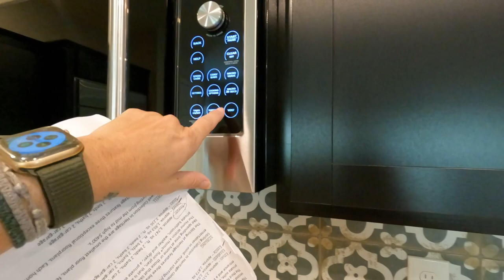Sawyer Model Home Tour in Heritage at Summerlin - New 55+ Retirement Community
Welcome to Heritage at Stonebridge by Lennar Homes in Summerlin - In this video I will be touring the Sawyer Model.

This floor plan has approx. approx. 1,747 sq. ft., 2 beds, 2 baths, 2 car-garage, starting at $563k+.

Heritage at Stonebridge by Lennar Homes is the newest gated 55+ active adult community located in the Summerlin master-planned community.

Heritage presents 9 floor plans throughout 3 collections, ranging from 1,232 to 2,873 square feet. All the homes at Heritage at Stonebridge features the Lennar’s signature Everything’s Included® package with many upgrades such as GE® stainless steel kitchen appliances, granite countertops, raised-panel cabinetry, home automation and much more!

Company: Home Realty Center
License #: 180246